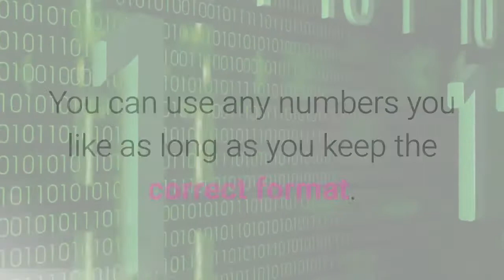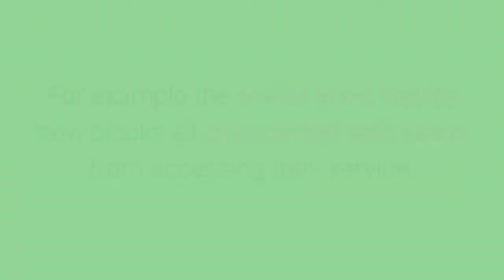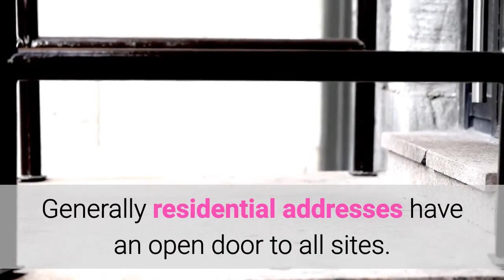What's a Residential IP Address